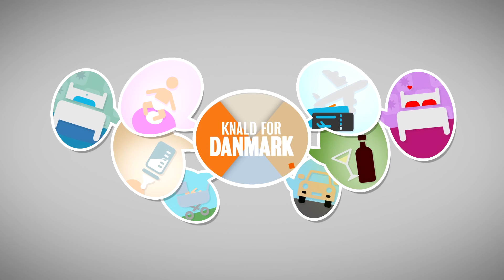Når den første i kvindeflokken får børn | Knald for Danmark | DR Satire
Kender du det her scenarie, når den første veninde bliver mor?

Lørdag kl. 20.00 sender vi live-showet 'Knald for Danmark' med Mads Steffensen og Ulla Essendrop som værter.

Her på kanalen finder du et udvalg af satire klip fra DR, og hvis der er et bestemt klip, som du godt kunne tænke dig at se, så skriv det i kommentarerne!

Her på YouTube-kanalen noget af den bedste satire fra DR i form af små videoer og klip.

Husk at du til hver en tid kan besøge DR TV på hvor du kan se både nye og gamle programmer i fuld længde, og ligeledes kan du høre nye og gamle radioprogrammer fra DR på samt høre DRs radiokanaler direkte.

Husk at holde en god tone i kommentarerne. Der skal være plads til alle, og vi accepterer ikke injurierende, racistiske, diskriminerende, pornografiske eller på anden måde stødende kommentarer og indlæg.